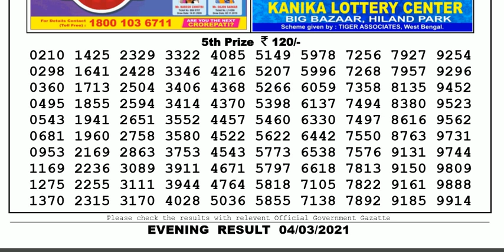Lottery Sambad Lottery Live 08.00pm 04.03.21 Nagaland State Lottery Result gdn